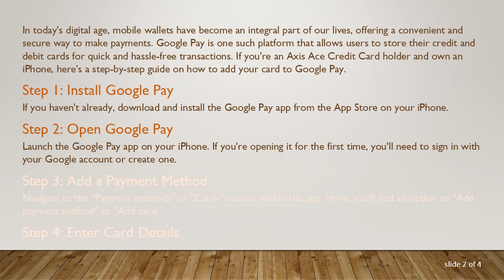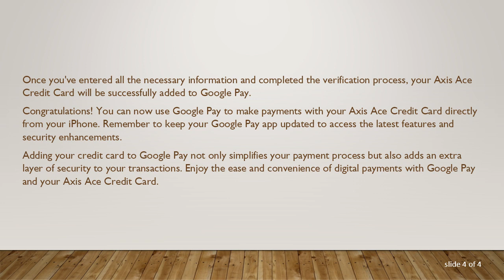Adding Axis Ace Credit Card to Google Pay on iPhone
Learn how to seamlessly add your Axis Ace Credit Card to Google Pay on your iPhone. Follow these simple steps to enjoy the convenience of digital payments.

In today's digital age, mobile wallets have become an integral part of our lives, offering a convenient and secure way to make payments. Google Pay is one such platform that allows users to store their credit and debit cards for quick and hassle-free transactions. If you're an Axis Ace Credit Card holder and own an iPhone, here's a step-by-step guide on how to add your card to Google Pay.

Step 1: Install Google Pay

If you haven't already, download and install the Google Pay app from the App Store on your iPhone.

Step 2: Open Google Pay

Launch the Google Pay app on your iPhone. If you're opening it for the first time, you'll need to sign in with your Google account or create one.

Step 3: Add a Payment Method

Navigate to the "Payment methods" or "Cards" section within the app. Here, you'll find an option to "Add payment method" or "Add card."

Step 4: Enter Card Details

Select "Credit or debit card" and proceed to enter your Axis Ace Credit Card details. This includes the card number, expiration date, CVV, and any other required information.

Step 5: Verify Your Card

Google Pay may prompt you to verify your identity or the card details. Follow the on-screen instructions to complete the verification process.

Step 7: Set Up Security Features

For added security, you may be prompted to set up additional authentication methods, such as a passcode or biometric authentication (fingerprint or Face ID).

Step 8: Complete the Setup

Once you've entered all the necessary information and completed the verification process, your Axis Ace Credit Card will be successfully added to Google Pay.

Congratulations! You can now use Google Pay to make payments with your Axis Ace Credit Card directly from your iPhone. Remember to keep your Google Pay app updated to access the latest features and security enhancements.

Adding your credit card to Google Pay not only simplifies your payment process but also adds an extra layer of security to your transactions. Enjoy the ease and convenience of digital payments with Google Pay and your Axis Ace Credit Card.